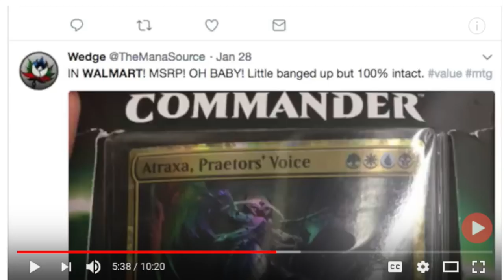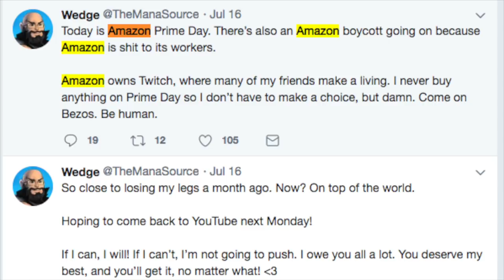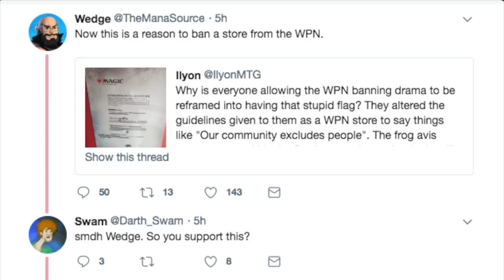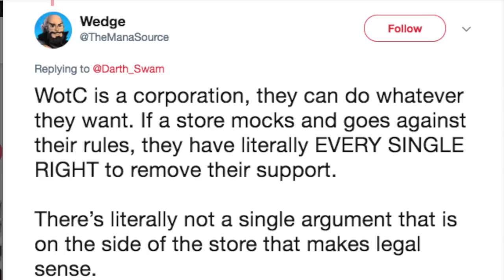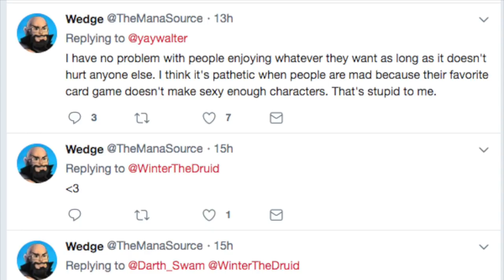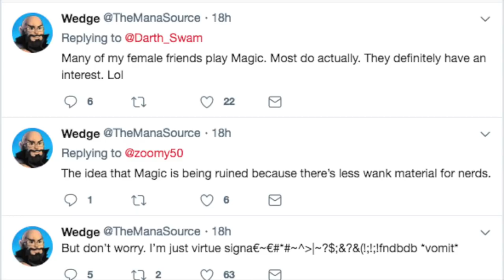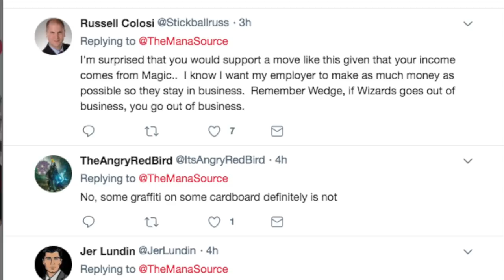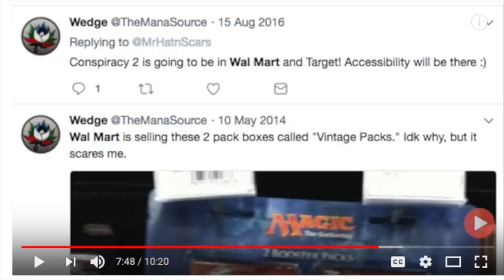The Mana Source VS Local Game Stores : Magic the Gathering